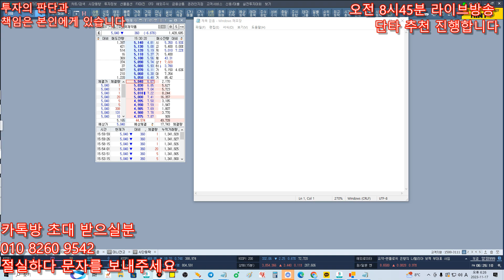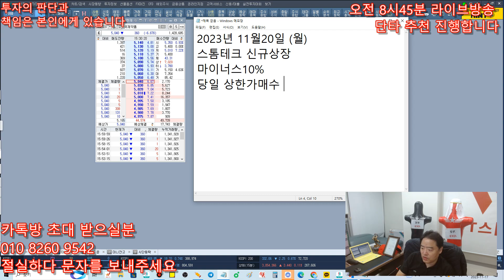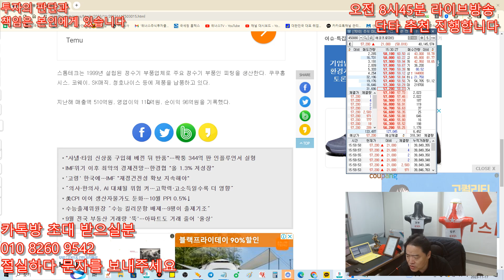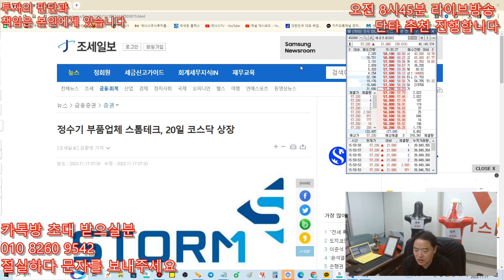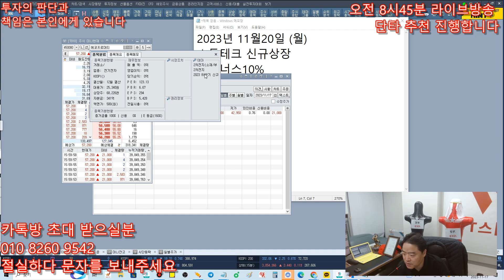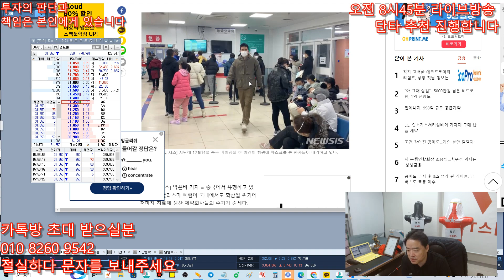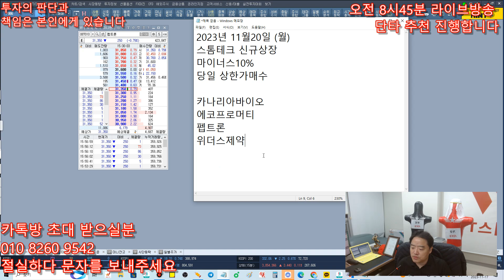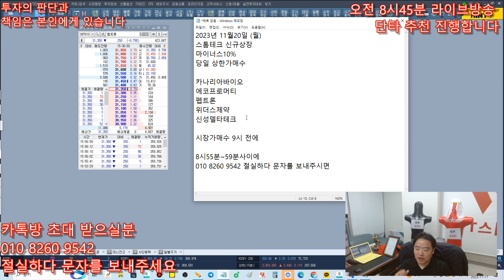11월20일 주식 무료 추천주 - 초전도체 대장주 앞으로 100배 간다 , 오레고보맙 판권계약 실체가 있는종목은 크게간다 , 신규종목 또 상장